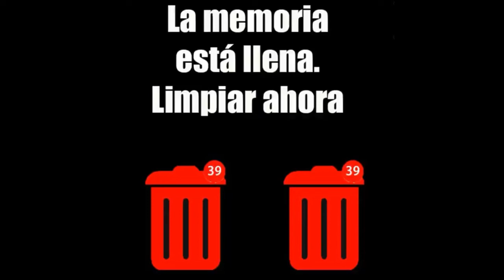impulsar su teléfono